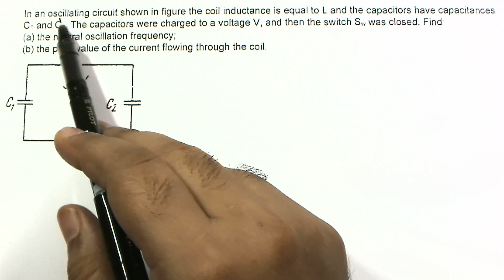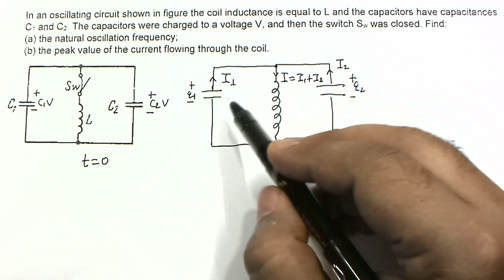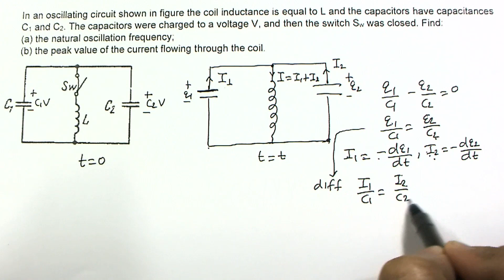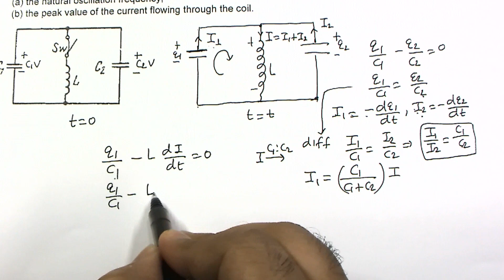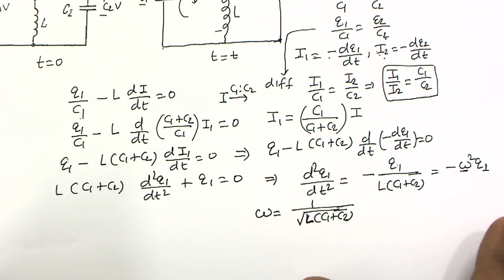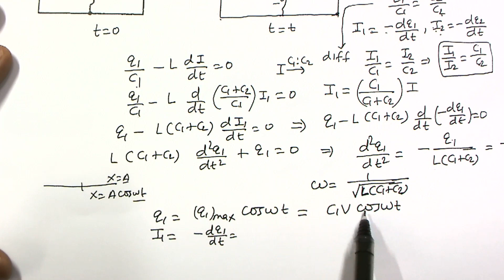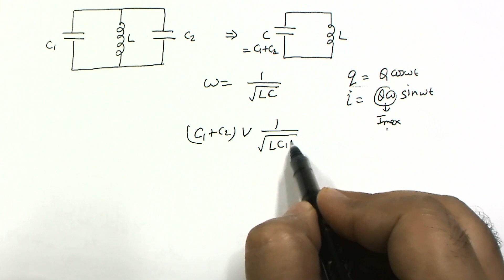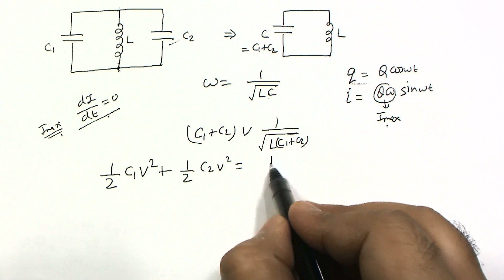Electromagnetic Induction | Irodov 4.98 | LC Oscillation | Maximum Current in the Coil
4.98
In an oscillating circuit shown in figure the coil inductance is equal to L and the capacitors have capacitances C1 and C2. The capacitors were charged to a voltage V, and then the switch Sw was closed. Find:
(a) the natural oscillation frequency;

Theory Videos

GRAVITATION

CAPACITORS

MAGNETIC FORCE